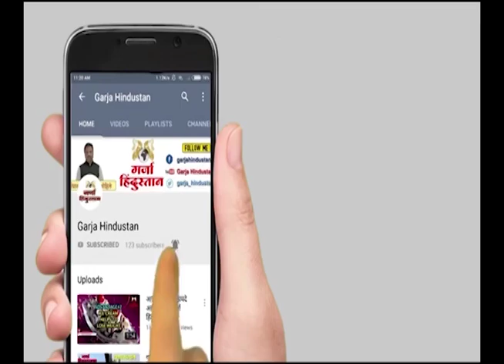जयश्री थोरात यांच्यावर गुन्हा दाखल झाल्यानंतर पहिली प्रतिक्रिया | Jayashree Thorat News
जयश्री थोरात यांच्यावर गुन्हा दाखल झाल्यानंतर जयश्री थोरातांची पहिली प्रतिक्रिया | Jayashree Thorat News

GARJAHINDUSTAN-NEWS is a 24/7 Marathi-language News Channel based in Mumbai, Maharashtra that launched in 2009. GARJAHINDUSTAN group is India's largest media group. Get the all Breaking news, latest top stories, current affairs,  Mumbai News, Pune News on GARJAHINDUSTAN-NEWS Marathi.

your query
1) balasaheb thorat
2) jayashree thorat
3) supriya sule
4) jayshree thorat
5) sujay vikhe on balasaheb thorat
6) sujay vikhe patil on jayashree thorat
7) supriya sule at st worker
8) sujay vikhe patil on jayshree thorat
9) jayshree thorat on sujay vikhe patil
10) supriya sule on st employee
11) jayashree thorat vs sujay vikhe
12) supriya sule news
13) supriya sule latest news
14) jayashree thorat vs sujay vikhe patil
15) sujay vikhe patil vs jayashree thorat
16) nana patole on balasaheb thorat
17) maharashtra election 2024
18) maharashtra election date
19) maharashtra election
20) jharkhand election date
21) maharashtra assembly election
22) election commission news
23) balasaheb thorat on radhakrishna vikhe patil